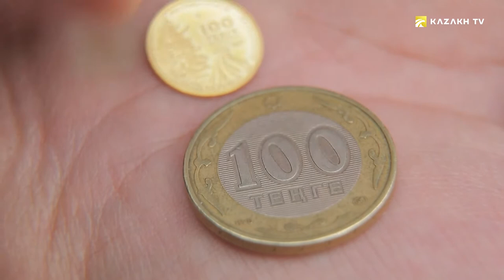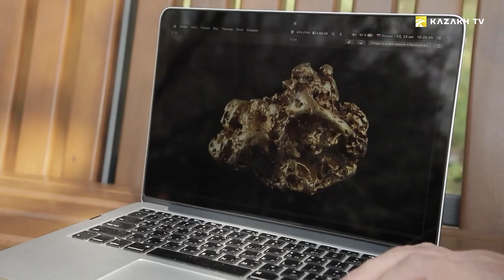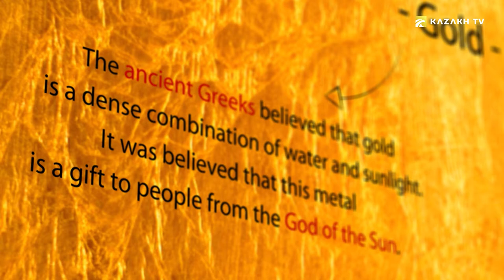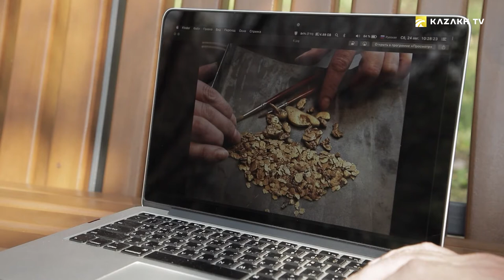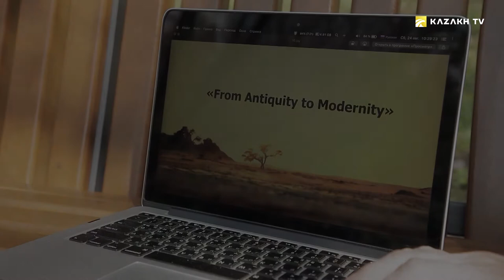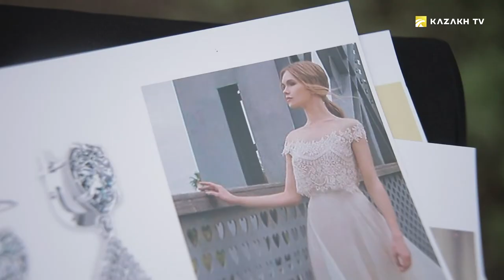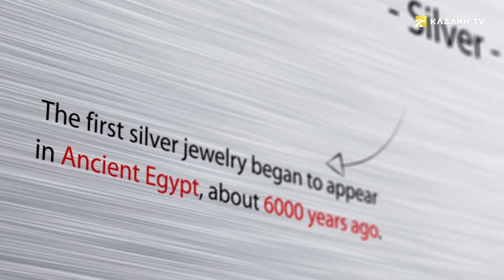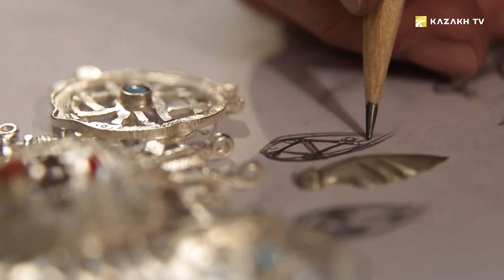What metals are considered the most expensive?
From Antiquity to Modernity #6

Many people still think that gold is the most expensive metal on earth.
But this is actually not entirely true.
What metals are considered the most expensive? Why is gold the most well-known precious metal from antiquity to the present day?